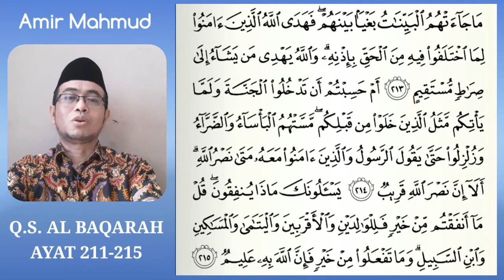eps.33 TILAWAH AL QUR'AN 1 II SURAH AL BAQARAH: 211-215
by. Amir Mahmud

Bismillah... Ya Allah anugerahi kami istiqomah dalam ketaatan kepada-Mu. Aamiin.